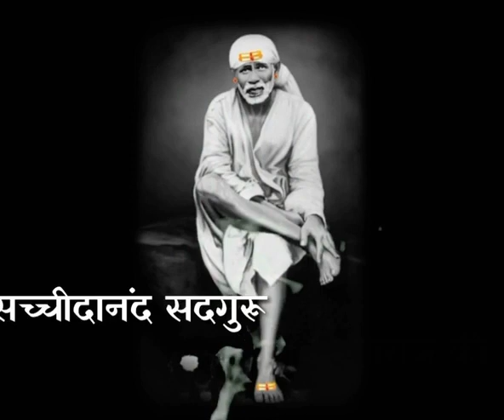whatsapp status video download free 2022